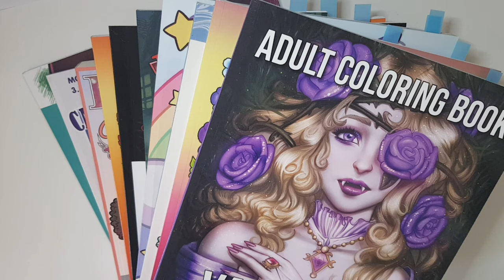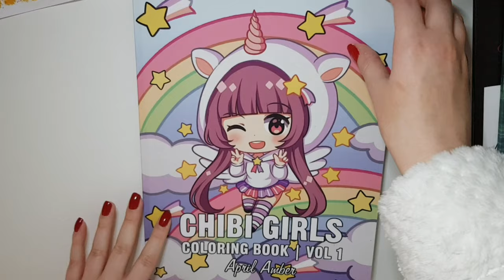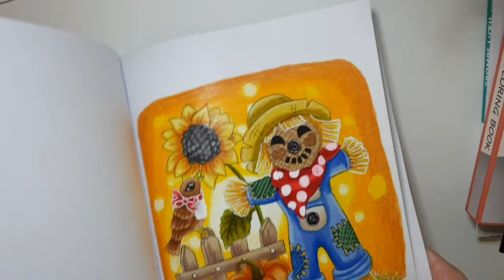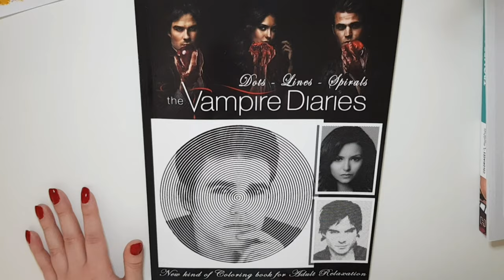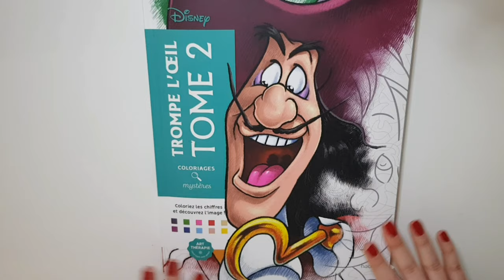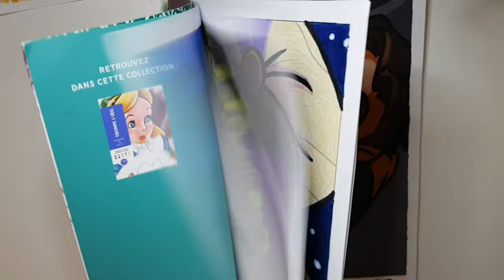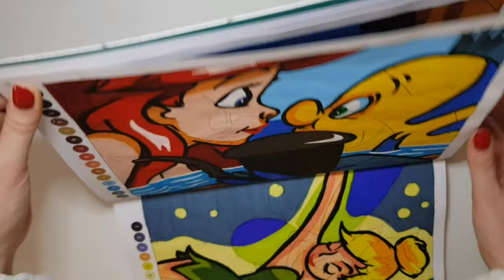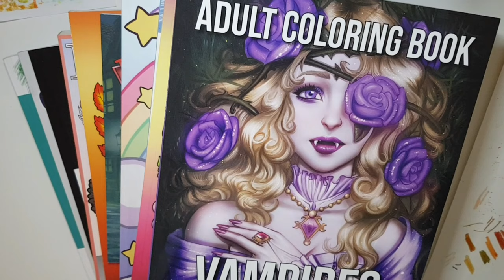Adult Colouring | COMPLETED PAGES | June 2021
My adult colouring completed pages for June 2021